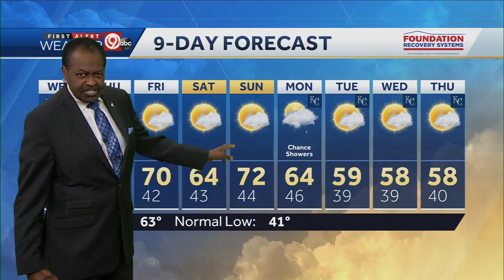Storms overnight could bring gusty winds, hail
Storms are expected to move to the Kansas City area overnight. Gusty winds and hail are the main threats. Wednesday's high will top out near 63 degrees. We could see some storms redevelop in the afternoon.